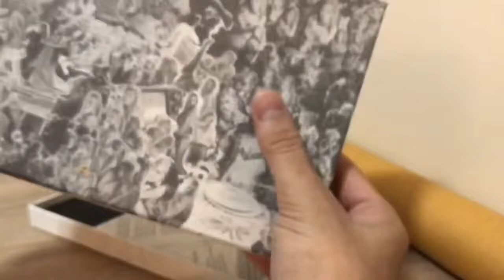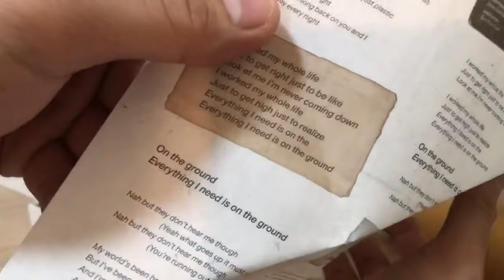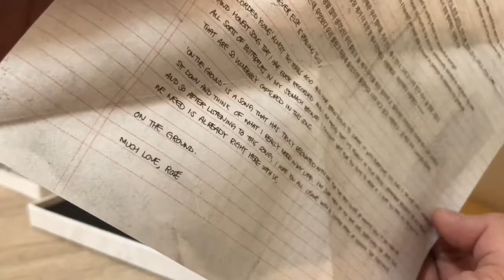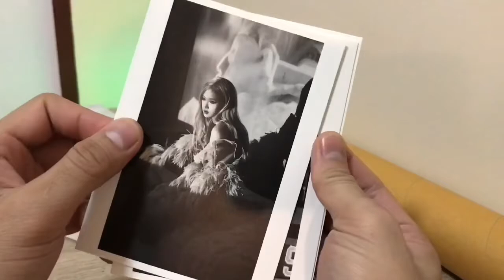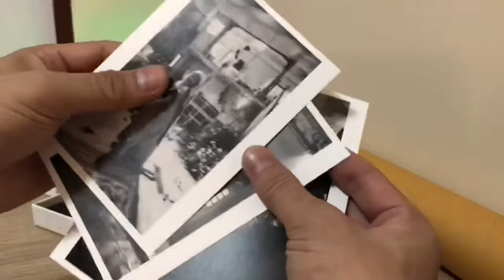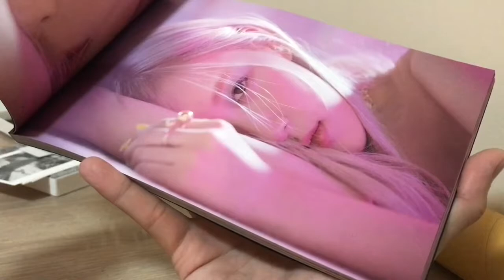แกะกล่อง Rose’ first album Review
แกะกล่อง rose’ first album พร้อมโปสเตอร์
สวยงามมากมาย ไม่รู้จะพูดอะไรสุดจริง